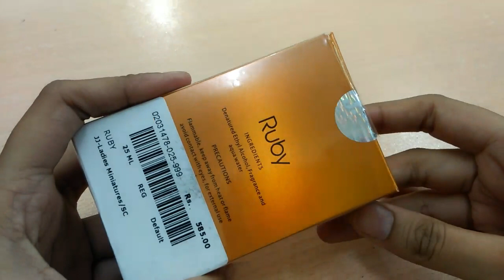Ruby Perfume By J. - Junaid Jamshed Perfumes